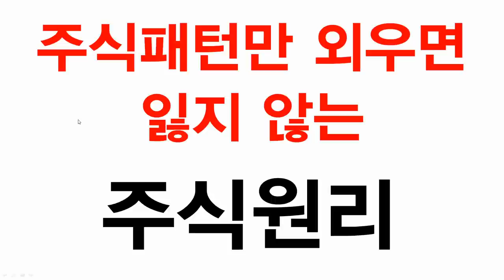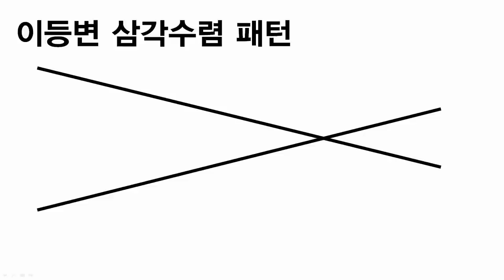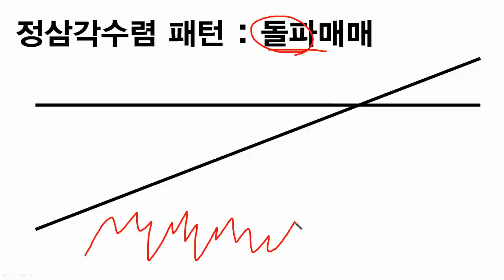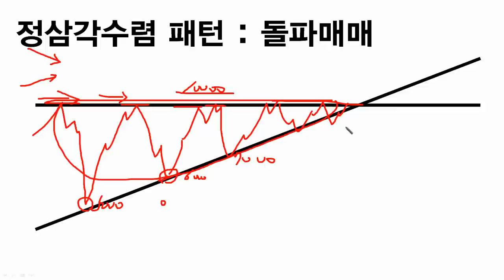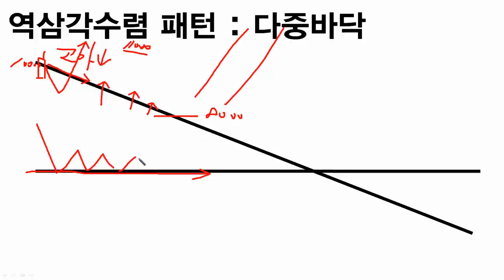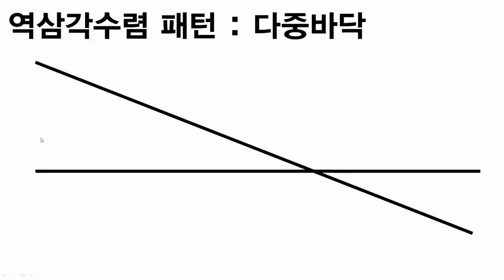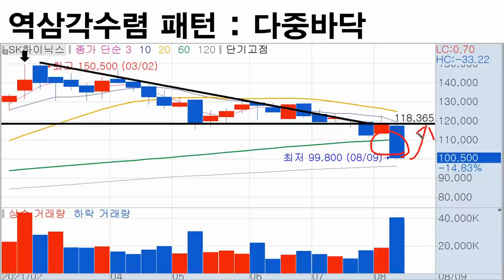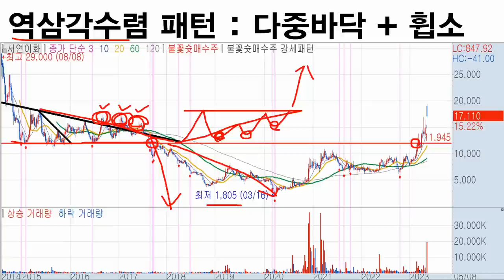당신만 모르는 5가지 주식원리 | 이것만 외우면 잃지 않습니다.